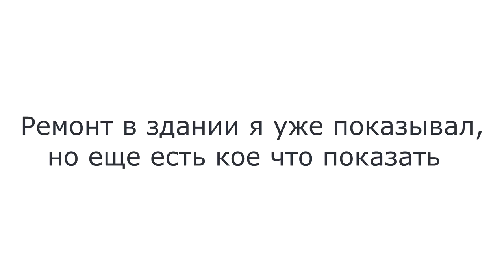Утепление и отделка фасада. Обзор прошлогоднего и нового объекта.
Обзор прошлогоднего объекта, утепление здания, отделка фасада короедом. Обзор нового объекта.